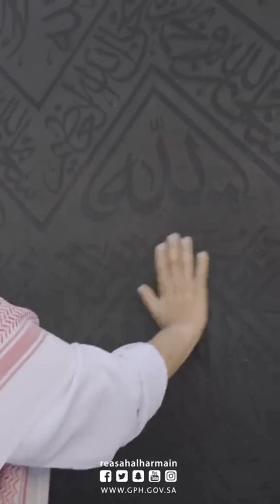মক্কা শরীফ ফুল ভিডিও Makkah video Saudi Arabia and my Vlogs video 👍